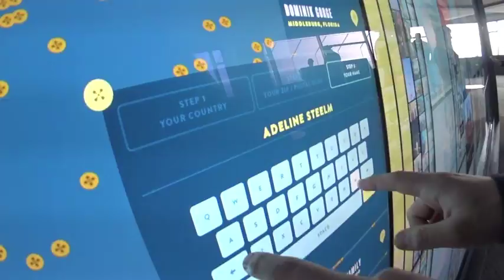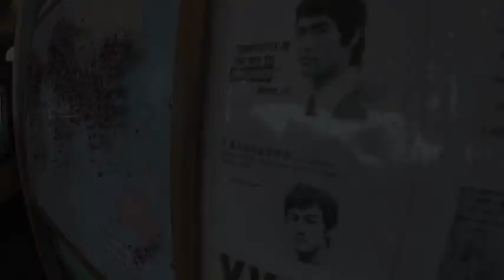Seattle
Our Yoloboy trip to Seattle
May 2015